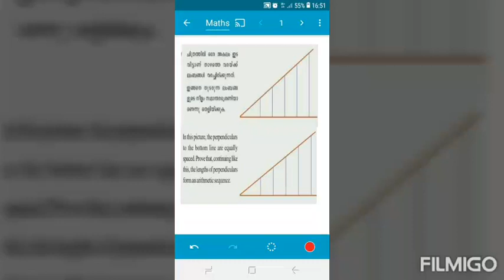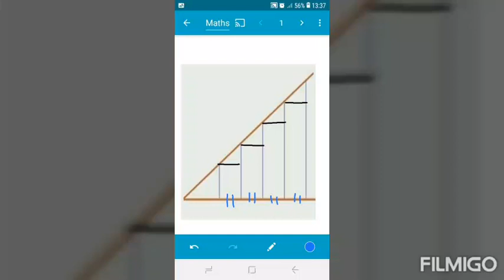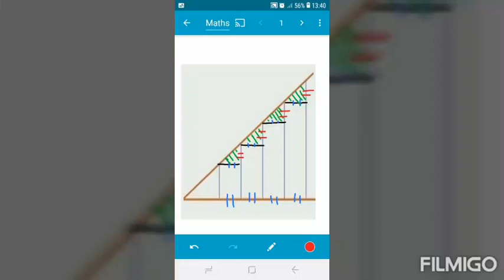SCERT MATHS CLASS 10 ARITHMETIC SEQUENCES page 19_question 5